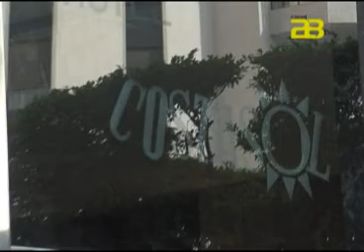Almería Canal 28 - Nace la nueva Ley de Turismo para atender al viajero del siglo XXI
La Junta aprueba una nueva ley para modernizar el turismo. La norma facilita el desarrollo de la planificación y la promoción. El consejero de Turismo, Comercio y Deporte, Luciano Alonso destaca que el "corazón" del proyecto es el visitante del siglo XXI.